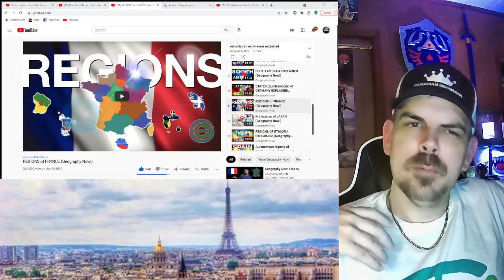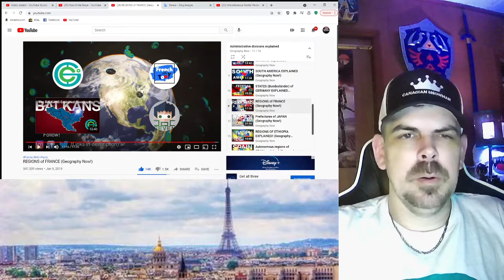REGIONS of FRANCE (Geography Now!) REACTION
Sorry for the bad audio of this episode